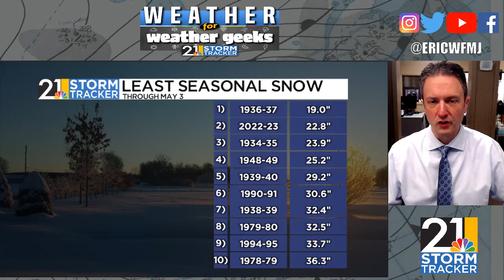Here Comes The Improvement; "Weather For Weather Geeks" 5/3/23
00:00 Intro
00:30 Final 2022-23 Snow Numbers
03:10 Improvement Starts Thursday
05:00 Thoughts On Next Week